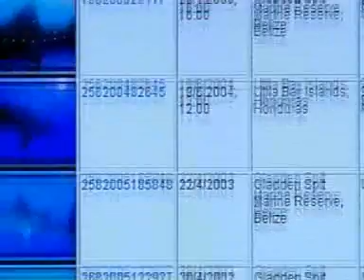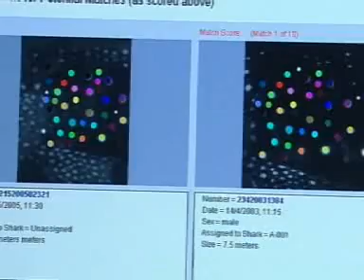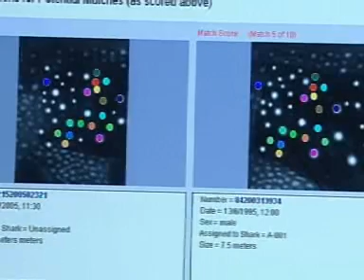Pioneering Individuals: Rolex Award Winners 2006 Part 2 of 6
Over the last thirty years The Rolex Awards for Enterprise have honoured scores of special individuals, men and women whose energy and creativity have been responsible for initiating extraordinary projects.

These projects have expanded human knowledge or improved life on our planet. Some have created innovative technologies to help remote communities, many have helped protect endangered animal life and the earth's delicate ecosystems. Others have preserved a part of our human heritage that might have disappeared forever.

These people are of all ages, nationalities and backgrounds but they have one thing in common, a Spirit of Enterprise that has enabled them to realise their dream. This programme tells the stories of those who were awarded in 2006.

In south-eastern Siberia, a nomadic people are trying to preserve their way of life against the march of modern society. The traditional culture of the Evenk, who excel at reindeer herding, hunting and fishing had eroded through contact with Western civilization. For eight years, Alexandra Lavrillier, a brilliant French ethnologist, has been fighting alongside them to save their heritage, setting up a nomadic school that will give Evenk children the chance to receive modern education without having to sacrifice their ancestral traditions.

Impelled by the love of the sea and its largest fish, the elusive whale shark, marine conservationist brad Norman has created a photo-identification system to assist its conservation. Based on a pattern-recognition method originally invented to study constellations in the night sky, the system will soon enable scores of coastal communities and thousands of individual divers to gather information about this gentle giant of the seas. The images they provide will help scientists understand its mysterious way of life and protect this charismatic species.

After rediscovering a species of hornbill thought to be extinct in the Thailand's ravaged rainforests, microbiologist Pilai Poonswad set about turning former poachers and illegal loggers into protectors of these glorious birds and their precarious habitat. her 1997 plan for city families to "adopt" hornbill nests to fund the work has brought about remarkable changes in community attitudes towards conservation. For her unstinting dedication to hornbills worldwide, particularly in southern Thailand, Professor Poonswad is today revered as the "Great Mother of the Hornbills".

In a remote part of India, one woman has established a movement to revive a local form of artistic expression, hand embroidery, creating a sustainable means of income. The region of Kutch once had a long and rich tradition of embroidery which made a welcome contrast to the region's austere landscape. But from the 1960s onwards, synthetic material and machine work pushed this craft close to extinction. Acutely aware of its cultural, social and spiritual value, Chanda Shroff is preserving this unique heritage while promoting and exquisite art form and empowering women in highly conservative societies.

English Zoologist Rory Wilson is renowned for developing ingenious ways to track wild animals and record their behaviour without directly observing them. His latest invention, a lightweight electronic logger, can go where satellite-based tracking devices cannot, to observe free-living animals. Wilson's logger harnesses the laws of physics to accurately estimate the energy expenditure of animals on land, at sea and in the air, and is set to revolutionize research into the behaviour of threatened species, and obtain precious data to help save them and their habitats.